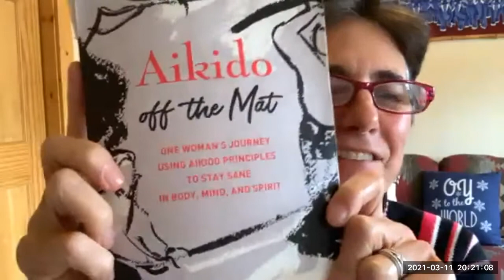An Interview with Kathy Park Sensei- Burwell Online 11 March 2021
Kathy Park Sensei, Artist, sculptor,  author, equestrian,  aikido sensei and student is someone who exemplifies how aikido can suffuse your life and those around you and change things for the better. An inspiring life and interview